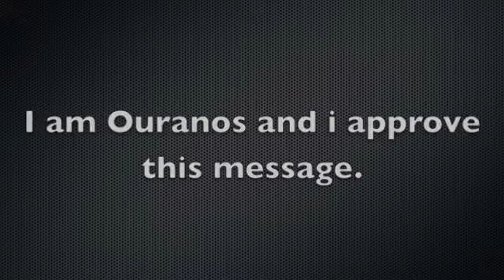Ouranos for President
Camryn Pope